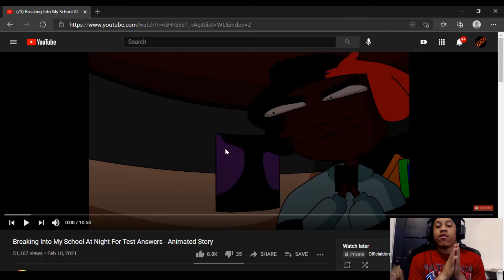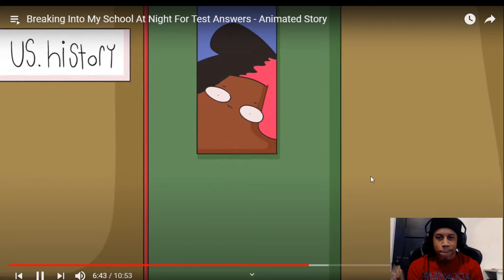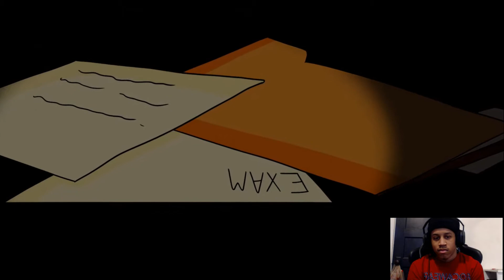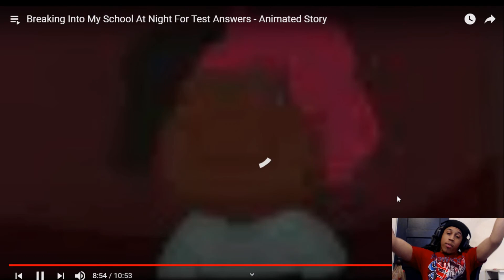Cheating Yoyo?!? | Breaking Into My School At Night Reaction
to never miss another video!